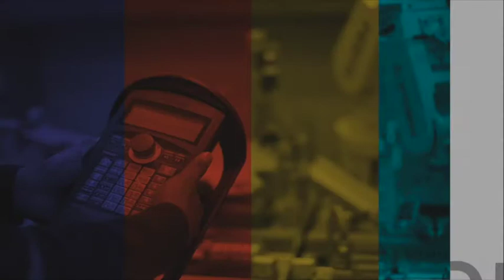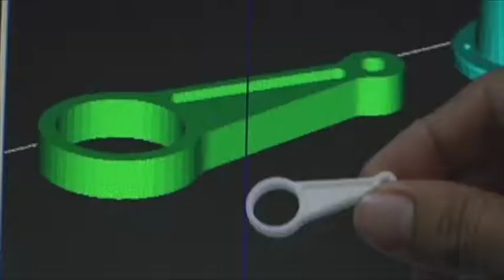SintoníaUTTAB - Conexión Empresarial- Informes y Cotizaciones CECAP